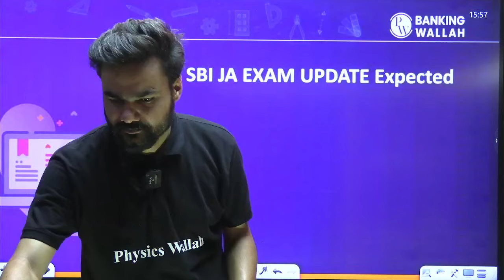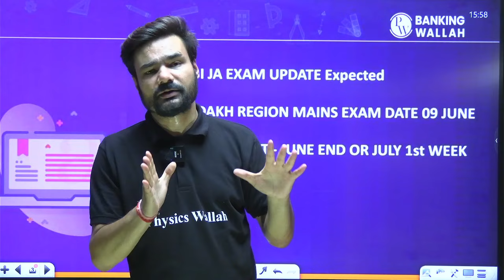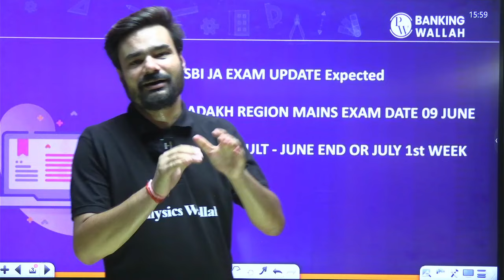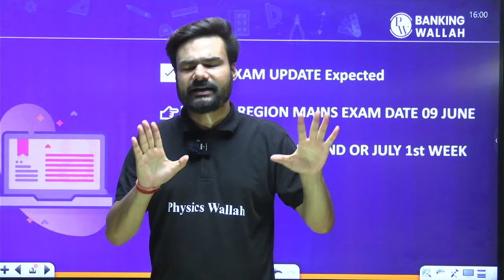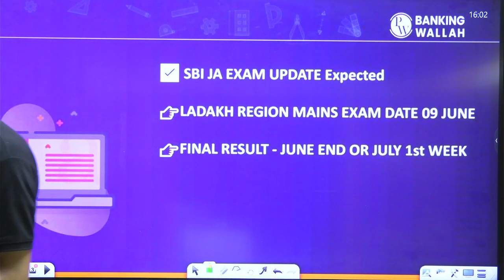SBI Clerk Mains Result 2024 | SBI Latest News 😲| SBI Clerk Mains Latest Update